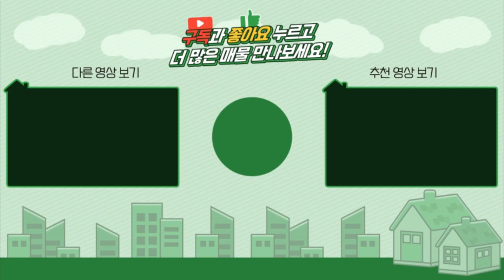양평주말주택 / 매매3억5천 / 옥천면 청정지역 / 옥천 3억대 주말주택 / 양평세컨하우스 / 양평급매물 / 대원부동산 210727-1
▶ 매 물 번 호 : 210727-1
▶ 건축물용도 : 단독주택
▶ 가        격 : 매매 3억5천만원
▶ 입주가능일 : 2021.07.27 이후 협의가능
▶ 소   재  지 : 경기도 양평군 옥천면 용천리
▶ 면        적 : 대지면적 413㎡(124.9평)+도로지분(26.3평), 건물연면적 111.24㎡(33.6평)
▶ 용 도 지 역 : 보전관리지역
▶ 구        조 : 경량철골구조
▶ 준 공 년 도 : 2014년 11월 24일
▶ 난 방 방 식 : 기름보일러
▶ 방        향 : 남동향
▶ 기 타 시 설 : 지하수, 정화조

- 주택에 앞과 좌우 뒷 에는 푸르는 숲이 우거져 있는숲세권 전원주택으로  피톤치드가 가득한 주택
- 인근에 주택들이 있으나 게곡건너 나홀로 있는 주택입니다.
- 1층 방1 화장실 2개 거실과 주방
- 2층 방1개 거실과 화장실 1개가  넓은 테라스
- 인근에 가격대비 아주 저렴한 부동산입니다. 용천리 일대에 3억대 주택이 거의없음
- 경의중앙선 오빈역 아신역등이 인근에 있으며 자동차 15분거리
- 옥천면 농협등 하나로 마트등이 12분거리에 있습니다.

사무소명칭/대표 : 대원공인중개사무소 / 대표 김대원
중개사무소 등록번호 : 제 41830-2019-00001 호
사무소위치 : 경기 양평군 양평읍 중앙로 107 3층 301호